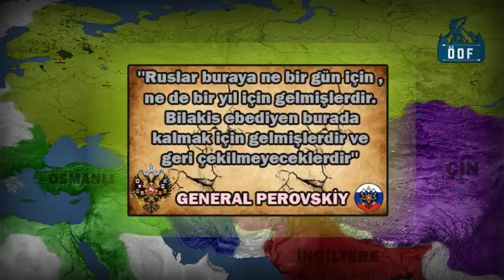RUSYA'NIN TÜRKİSTANI İŞGALİ || (Hive,Buhara,Hokand) 1873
Rus İmparatorluğunun Batı Türkistan'ı İşgal Etmesi. 1856 yılında Ruslar Kırım Savaşı'nda Osmanlılara karşı ağır bir yenilgi aldılar. İtalyanlar,Fransızlar ve İngilizler Rusların batıya doğru ilerlemesini durdurmak amacıyla Osmanlı Devleti'ni desteklemişlerdi. Bu yüzden Ruslar yönlerini Batı Türkistan'a çevirdiler. Türkistan'da Buhara Emirliği,Hokand Hanlığı ve Hive Hanlığı'nın Ruslara karşı koyacak gücü yoktu. Türkistan'ın Buhara,Semerkant,Taşkent,Hive ve Hokand gibi şehirleri Rusların gözlerini kamaştırıyordu. Ayrıca Türkistan bölgesi İngiliz sömürgesi Hindistan ve Çin ile sınırdı. Asya'da gücünü artırmak isteyen Rusların hedefi Batı Türkistan'da bulunan Türk Hanlıklarıydı.

İzlediniz Mi?